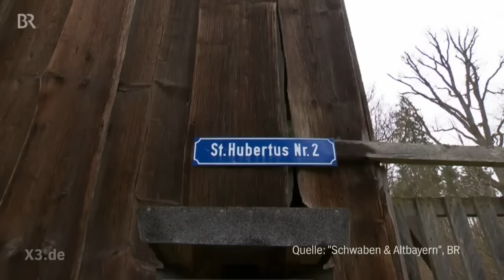Christian Ehring zu Steueroasen | extra 3 | NDR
Auch Deutschland zieht Schwarzgeld an. Wir haben ein Geldwäschegesetz, das nicht richtig funktioniert. Es gibt zum Beispiel eine Steueroase mit Briefkastenfirmen mitten im bayerischen Wald.